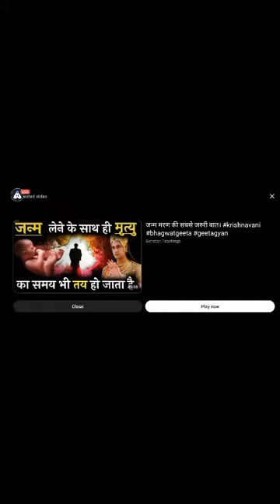𝗔𝗡𝗦𝗛 𝗕𝗜𝗟𝗟𝗜𝗢𝗡 🦁👑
SIGMA FINO🗿🍷

1.Garena Free Fire Indonesia Live
2.Garena Free Fire Brazil Live
3.Garena Free Fire Brasil Live
4.Garena Free Fire India Live
5. Garena Free Fire Singapore Live
6. Garena Free Fire Thailand Live

1. Garena free fire
2. Free fire game
3. Free fire diamond
4. Free fire top up
5. Free DJ Alok
6. Free fire garena max
7. Free fire alok
8. free fire gameplay
9. free fire site
10. free fire new
11. free fire dj alok free
12. top up free fire
13. Lokesh gamer live
14. dj alok free fire
15. techno gamer free fire
16. free fire diamond top up
17. garena free fire game
18. pubg vs free fire
19.. free fire dj alok free
20. desi gamer live
21. free fire game apps
22. free fire on 23. garena free fire online play
24. garena free fire online
25. A s gaming live
26. free fire game
27. free fire collection versus
28. free fire richest players 29. free fire funny tiktok
30. free fire best collection
31.free fire collection versus youtubers
32. free fire youtubers

@TWO SIDE GAMERS
@TWO SIDE SHORTS